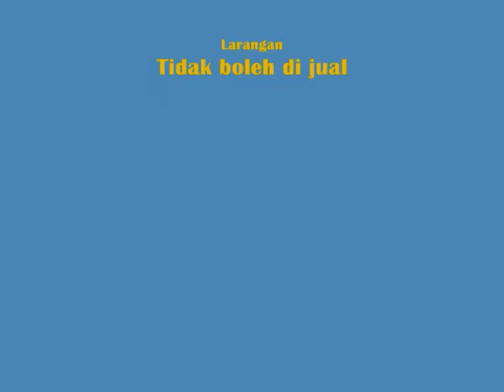Wawancara Khas YB Tn Hj Zulkifli Noordin Bhgn 3/4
Sambungan wawancara khas saya bersama Ahli Parlimen Kulim Bandar Baharu, YB Tn Hj Zulkifli Noordin bhgn 3/4 baru baru ini. Bahagian ke 3 ini menyentuh keperluan bagi Duli Duli Tuanku Sultan Sultan dan Raja Melayu untuk bertitah bersuara mengharamkan penyalahgunaan kalimah Allah yang Maha Suci oleh Gereja Kristian Katolik Malaysia didalam penerbitan majalah Herald mereka untuk gantinama Tuhan Trinitas sembahan Kristian.